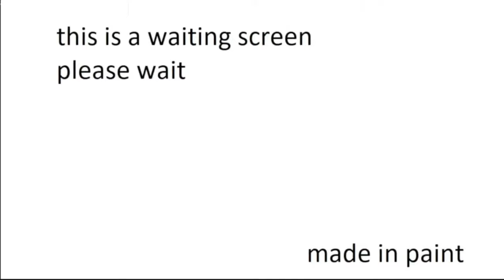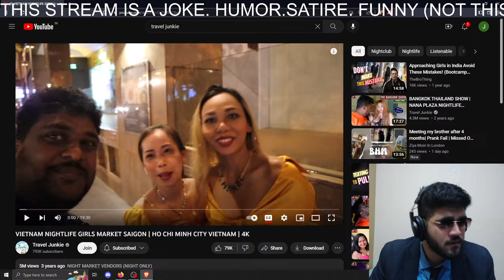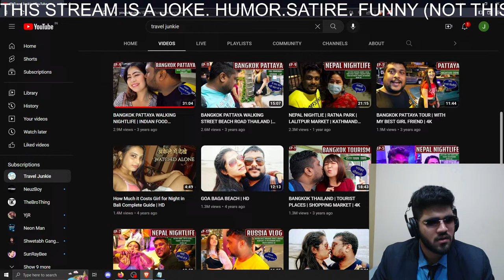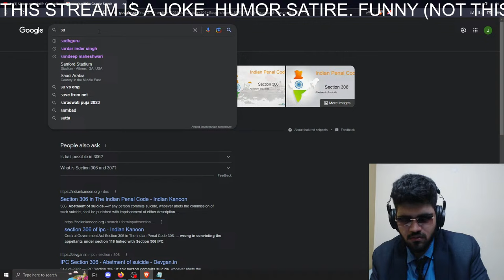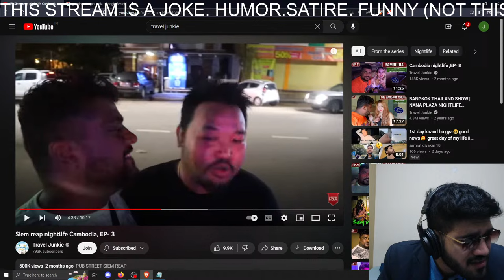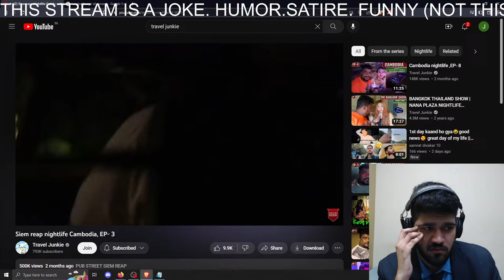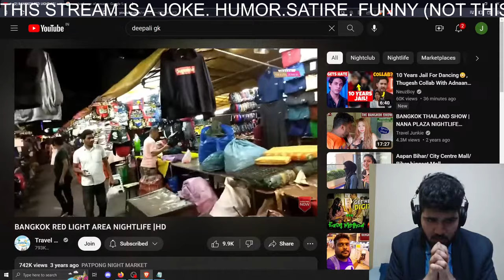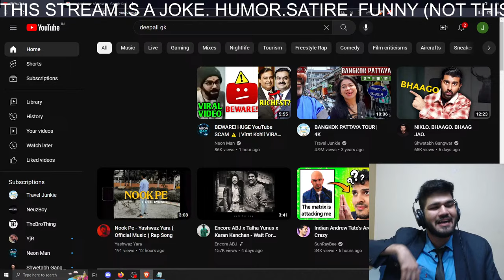LAWYER REACTS TO TRAVEL JUNKIE VIDEOS